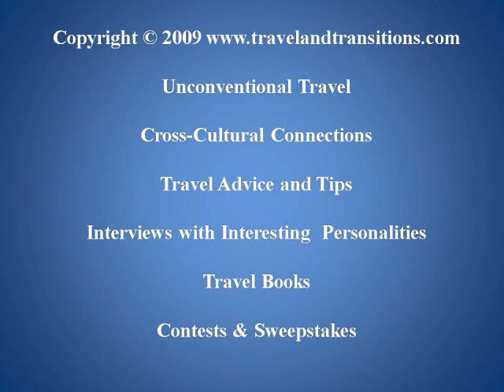Toronto Travel: Buskerfest 2009